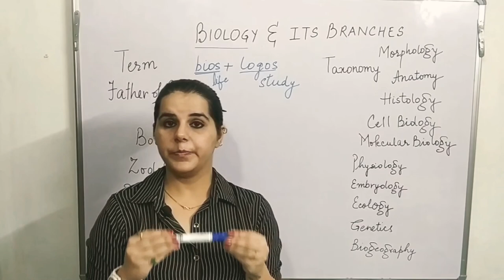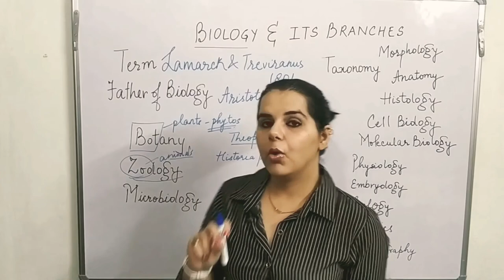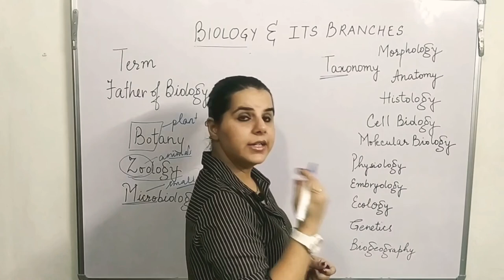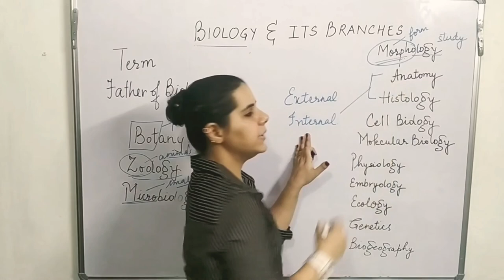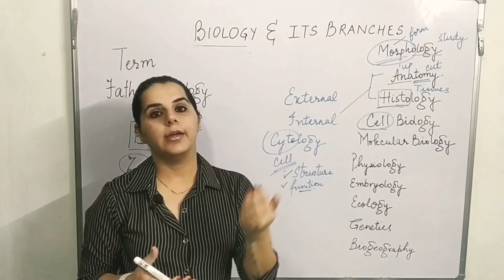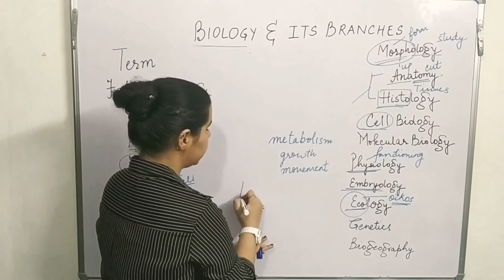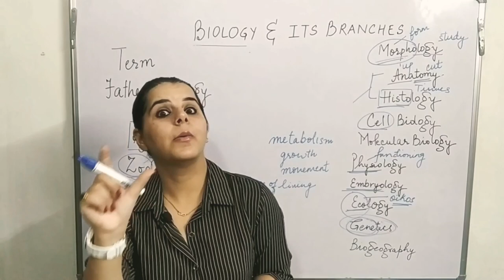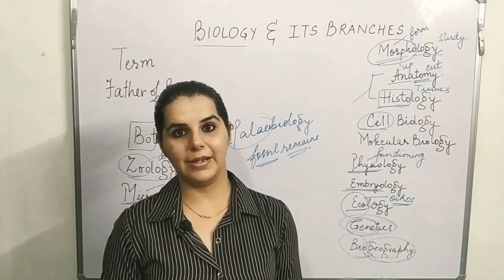Biology | Branches of Biology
What is Biology, easy explanation of branches of biology - botany, zoology, microbiology, taxonomy, morphology, histology, cell biology,. Molecular biology, genetics, ecology, embryology, biogeography, trick to memorize